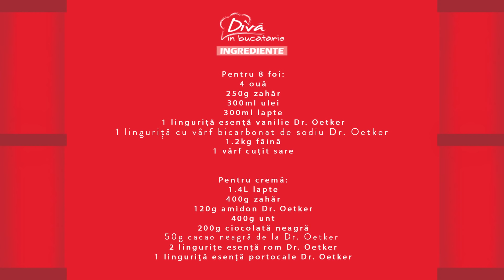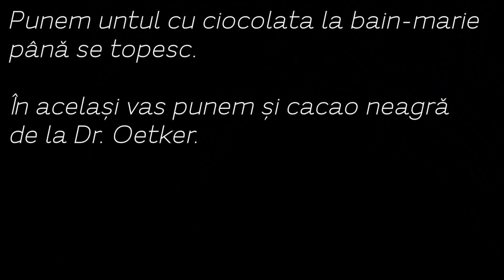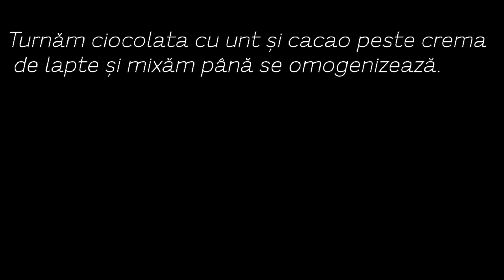Prăjitura Carpați cu ciocolată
Prajitura Carpati cu crema de ciocolata este deliciul pe care vi-l propun pentru sarbatorile ce bat la usa. Multe gospodine pregatesc reteta clasica de cofetarie, dar eu o iubesc mai mult pe aceasta, cu crema de ciocolata.
Cea mai bună ocazie pentru a redescoperi rețetele tradiționale românești este chiar celebrarea Centenarului, an în care Dr. Oetker sărbătorește 20 de ani în România. Prăjitura Carpați cu cremă de ciocolată are ingrediente Dr. Oetker ce aduc arome si savoare.
Și pentru că de 20 de ani petrecem sărbătorile împreună cu Dr. Oetker, sunt puse la bătaie premii mici și mari pentru toți pasionații de prăjiturit.
🏠Căutați în magazine ingredientele pentru prăjituri cu ambalaje promoționale Dr. Oetker, înscrieți codurile pe siteul oficial în campania ”De 20 de ani petrecem sărbătorile împreună” și puteți câștiga o casă de vacanță și multe alte premii. Urmăriți detaliile în imaginea cu tortul și ingrediente Dr. Oetker